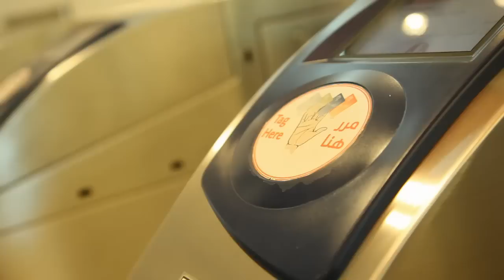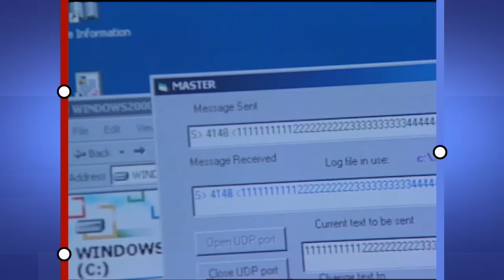Thales - Performance specialists in CBTC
Learn about the benefits of Thales' SelTrac® Communications-Based Train Control technology, the world's leading proven metro signalling solution. Thales maintains over 56 projects in over 30 major cities around the world, representing over 1,300 kilometres of track moving 3 billion passengers a year.